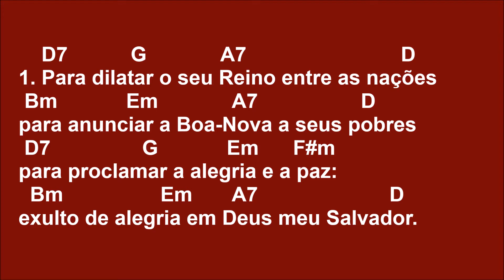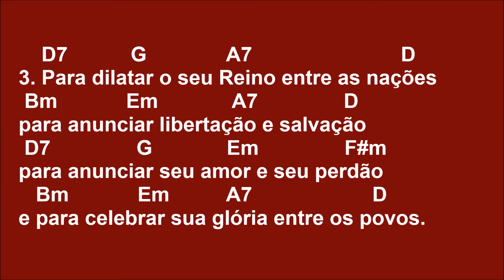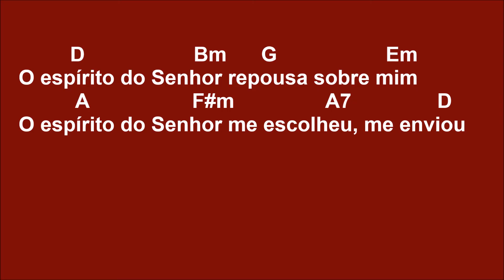[ESPÍRITO SANTO] O ESPÍRITO DO SENHOR REPOUSA SOBRE MIM (I)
D                   Bm      G                   Em
O espírito do Senhor repousa sobre mim
          A                  F#m                A7               D
O espírito do Senhor me escolheu, me enviou

    D7           G             A7                           D
1. Para dilatar o seu Reino entre as nações
 Bm            Em             A7                  D
para anunciar a Boa-Nova a seus pobres
 D7                G            Em      F#m
para proclamar a alegria e a paz:
exulto de alegria em Deus meu Salvador.

2. Para dilatar o seu Reino entre as nações
consolar os corações esmagados pela dor
para proclamar sua graça e salvação
           Bm                          Em              A7
e acolher quem sofre e chora sem apoio
                 D
sem consolo.

3. Para dilatar o seu Reino entre as nações
para anunciar libertação e salvação
para anunciar seu amor e seu perdão
e para celebrar sua glória entre os povos.